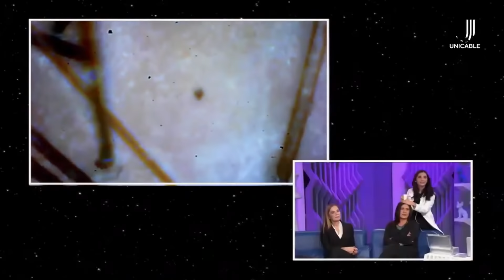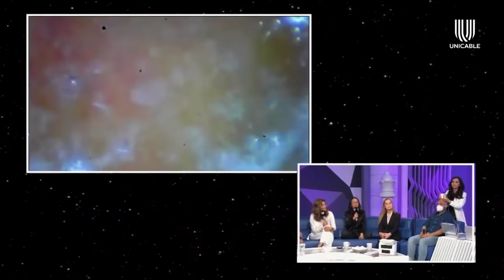¡Diana Golden se sorprende al ver su cabello con un dermastocopio! | Montse & Joe | Unicable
Olivia Collins, DIana Golden y Gabriela Goldsmith se asombran al ver como se ve el cuero cabelludo con ayuda de un desmastocopio.

¿Estás listo para ver a Montserrat & Yolanda reloaded? Las reglas del late night show están por romperse con la irreverencia de estas divertidas conductoras.